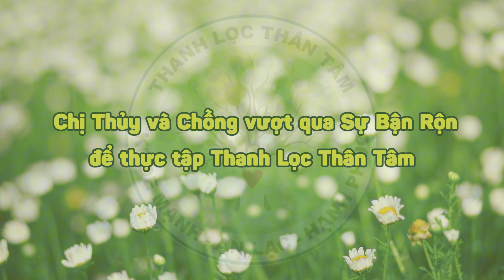Chia sẻ NTG | Chị Thủy và Chồng Vượt qua Sự Bận Rộn để thực tập Thanh Lọc Thân Tâm